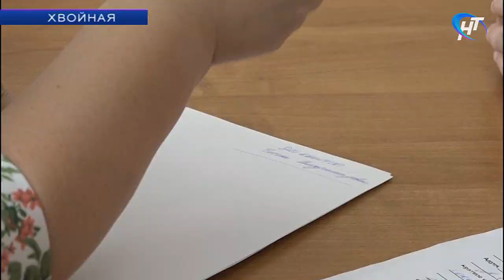Елена Писарева посетила социальные учреждения Хвойнинского района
Материал программы "Новости дня" Новгородского областного телевидения от 7 августа 2018 года.